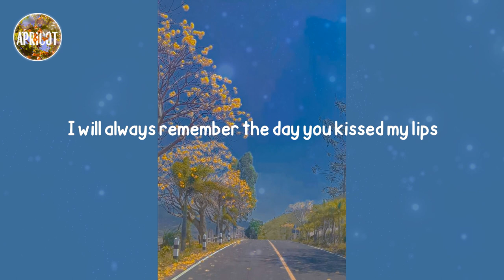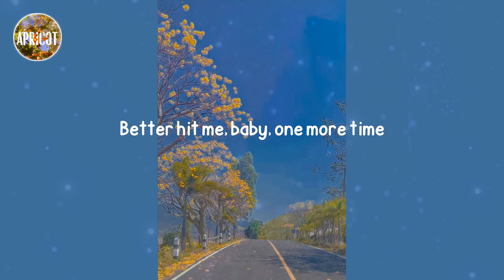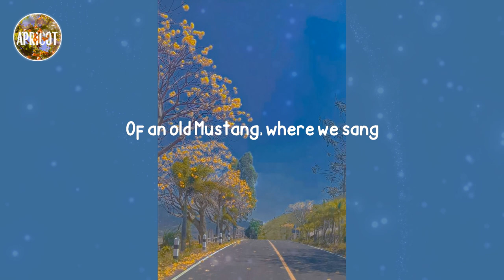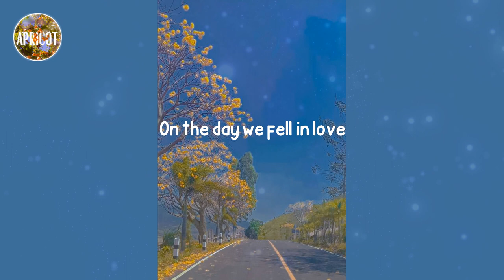Anne-Marie - 2002 (Lyrics)